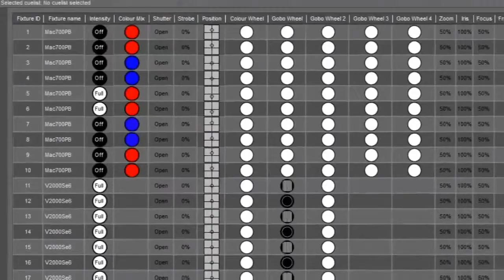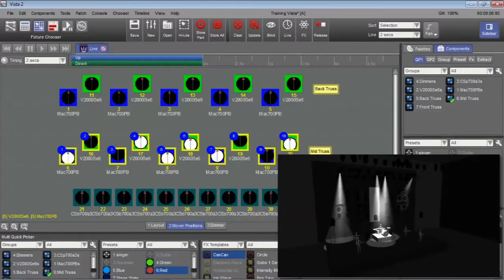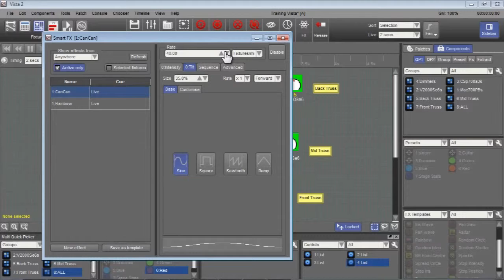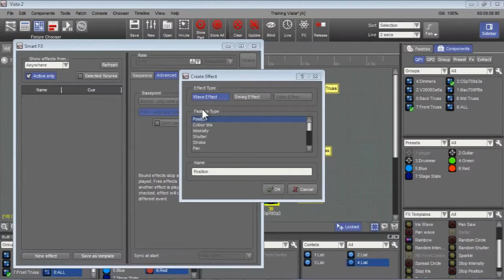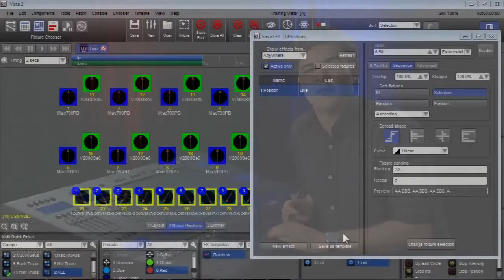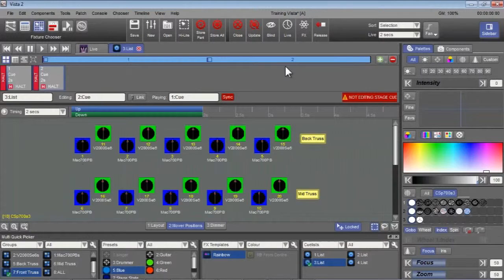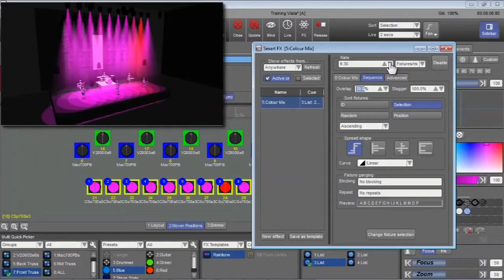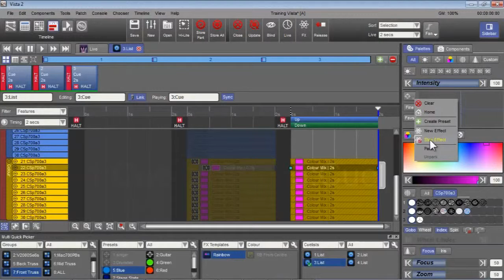09 - Jands Vista V2 - Эффекты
Урок 9 -- Эффекты

- Готовые эффекты
- Создание и редактирование эффектов в "Smart FX"
- Остановка эффектов

Предлагаем познакомиться с видеошколой Jands Vista V2. Скачать уроки можно на сайте jandsvista.ru

Все последние версии программы вы можете скачать на сайте jandsvista.com в разделе Support & Downloads - Vista v2 Downloads. Здесь же можно скачать обновления для консолей.